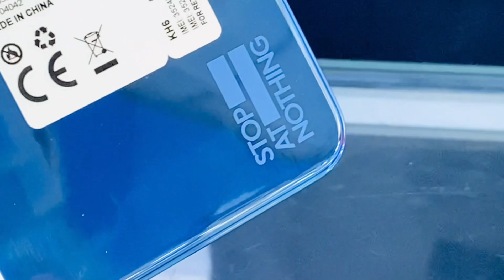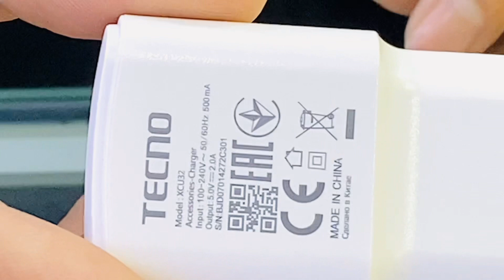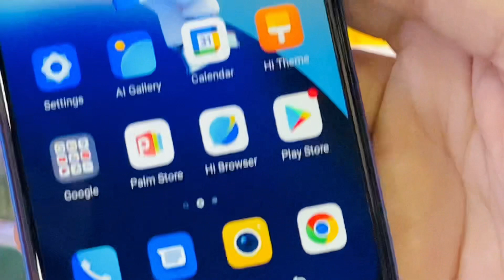Tecno Spark 9T [unboxing]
Tecno spark 9T 4+3GB Ram 64GB Rom

32mp clear Selfie ‘90Hz Refresh Rate HD+Dot notch Screen{6.6} Helio G37 octa Core processor

5000mAh battery 🔋
13Mp AI TECNO Proudly Announce a New Model
TECNO SPARK 9T – KH6 4G LTE
RRP 40,000/ - PKR

✓ 6.6" IPS Display / Dot Notch
✓ 64GB Built-in Storage (Supports MicroSD)    and 4GB RAM expendable 3GB
✓ REAR CAMERA Triple
13 MP, f/1.9, 27mm(wide), AF
✓ 2 MP, f/2.4, (Depth)
QVGA, f/2.0 With Quad-LED flash
SELFIE CAMERA Single 32 MP, (wide)
Dual-LED flash
 ✓ Processor G37
✓ Equipped with 5000 MAh Bigger Li-Polymer Battery

✓ Latest Android System HiOS 8.6 based on Android 12

Available in 2 existing gorgeous colors:
Quantum Black, Burano Blue

What’s
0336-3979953